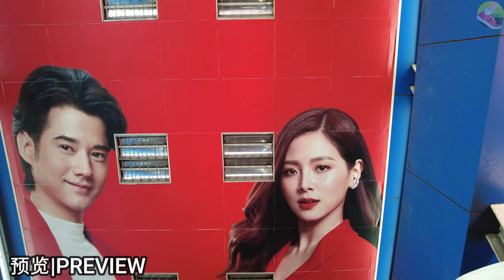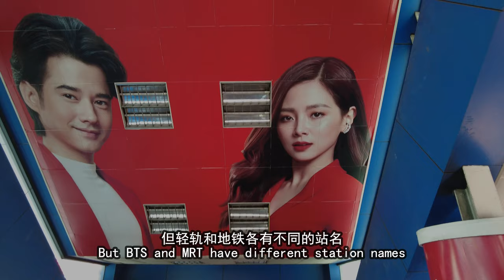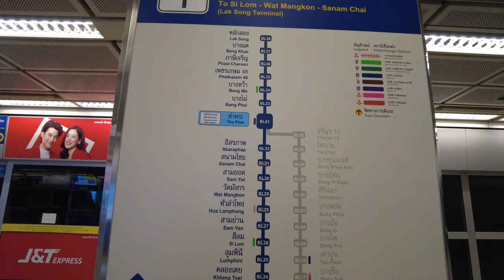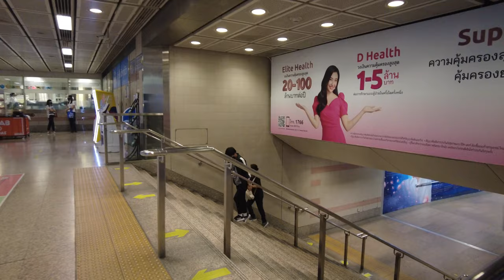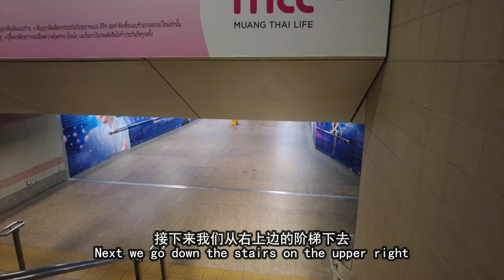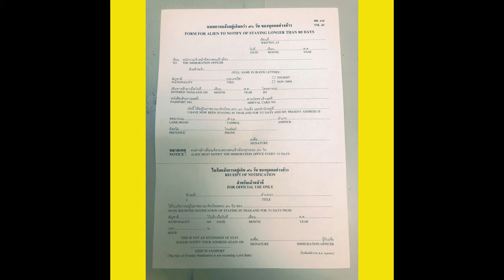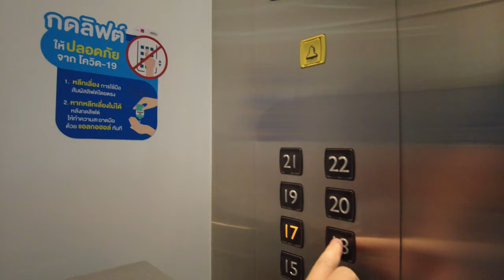【4K】Walk to CHAMCHURI SQUARE for 90 DAYS REPORT, BANGKOK | 曼谷外国人90天报到 | October 2021 THAILAND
Thanks to your support we can share great content. PLEASE ENJOY WE WALK
【4K】Walk to CHAMCHURI for 90 DAYS REPORT, BANGKOK, THAILAND
■  WE WALK TODAY
Hello, everyone, no matter what type of visa you hold in Thailand, if you stay in Thailand for more than 90 days, then you are obliged to go to the immigration office for 90 days to report. Of course, we can also report on the official website of the immigration office. However, I personally feel that it is more convenient to report on the spot because the results can be published on the same day and the speed is faster.

■  TIMESTAMPS
0:00 Intro
0:47 Today’s Route
0:57 BTS EKKAMAI
1:00 BTS Skytrain
1:25 BTS Asok
2:40 MRT Sukhumvit
4:32 MRT SAMYAN
5:32 Walking to Tunnel
6:35 Inside Tunnel
7:26 SAMYAN MITRTOWN
9:25 OUTSIDE SAMYAN MITRTOWN
11:14 Arrived CHAMCHURI SQUARE
11:34 Inside CHAMCHURI SQUARE
11:59 TM.47 Form
13:13 Arrived Visa Center
Also, you can always help my channel grow with a LIKE on the videos and a COMMENT.

Do not re-up, distribute any of my content.

■ 本期概要
大家好，在泰国不论你持有什么类型的签证，凡是您在泰国持续呆的时间超过90天，那么您就有义务需要去移民局做90天报到，当然我们也可以在移民局官网报到，但是我个人还是觉得现场报到更方便，因为可以当天出结果，速度比较快。

感谢您收看和支持我的频道。 此外，您可以随时通过对视频的点赞和评论来帮助我的频道发展。

未经允许请勿转载